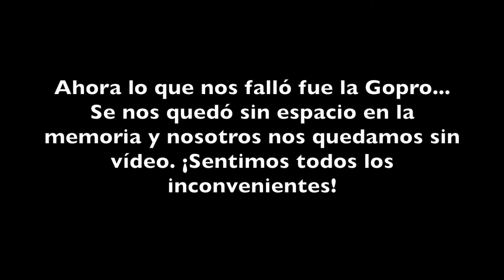Candid Talk 2 - #3: Adiós a la 1ª temporada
En esta segunda edición, estuvimos de nuevo con David Bonora, que aprovechando que estuvo con nosotros en nuestro Programa 11, patricipó de nuevo en la charla... Para la que también fichamos a Manu, nuestro eterno presentador, y al Señor Cabra, alma de Jungle Hunters... No podía ser de otra manera!

En el último episodio de nuestro tercer Candid Talk, cerramos la tertulia con David Bonora preguntándole acerca de qué le parece el proyecto de Jungle Hunters... Y aprovechamos para desvariar, como siempre.

Sentimos la calidad de sonido del inicio del vídeo, y la falta de imagen en la segunda. Parece que ese día el equipo cámara no quería funcionar como es debido!

Te dejamos el enlace a la Parte 1 y 2 de esta tertulia: